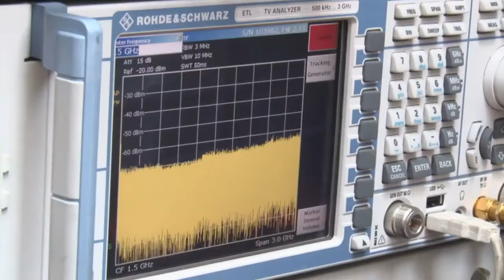Consejero Felipe Buitrago habla sobre la Economía Naranja | MásTICMejorPaísTV C8 N4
El consejero presidencial para asuntos económicos y estratégicos, Felipe Buitrago, habla sobre los retos a afrontar con la llegada de la Cuarta Revolución Industrial, míralo en MásTICMejorPaísTV.